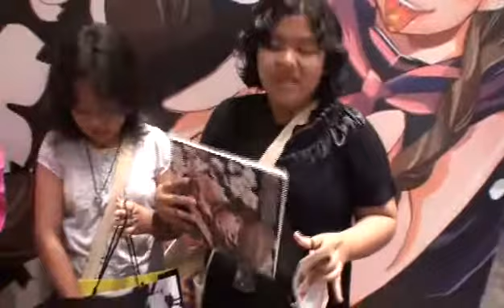100% GEMPAKSTARZ-fan interview-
Come on over and join us in celebrating our 100% Gempak Starz Festival! We have a whole lot of fun activities going on, why not take a look?

Date: 21st - 23rd November 2009
Venue: Concourse Level, Sungei Wang, Kuala Lumpur

Main Activities
• Kick off our bi-annual festival with a magnificent launching ceremony! - (2.15pm on 21st Nov)
• See our artists in action at the Comic Classroom Studio
• Watch what happens when radio collides with comics, as famous comic artist Keith takes on 98.8 FM's Super K6 Gang!
• See the artwork from our Bakat Baru Komik Malaysia 2009, and cheer on the winners in our Prize Giving Ceremony
• Wow the crowds in our Cosplay Competition!
• Get autographs from your favourite artists in several special Autograph Sessions!
• Don't worry about your little ones; have them join our Happy Learning Corner with plenty of edutainment activities!